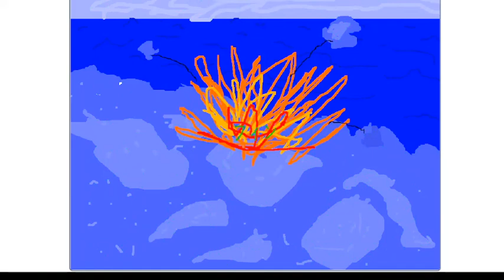(April fools) space builder ending leak (not clickbait)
happy April first :)